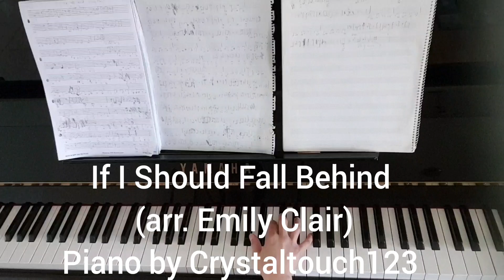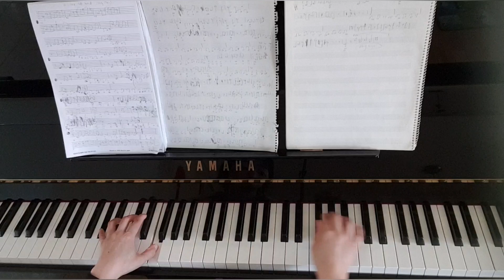If I Should Fall Behind piano (Emily Clair version)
I arranged Emily Clair's song into this piano arrangement. Please note this is not the original Bruce Springsteen version, but Emily Clair's arrangement. Hope you enjoy it.

We said we'd walk together, baby, come what may
That come the twilight should we lose our way
If as we're walking a hand should slip free
I'll wait for you, should I fall behind wait for me

We swore we'd travel, darling, side by side
We'd help each other stay in stride
But each lover's steps fall so differently
But I'll wait for you, and if I should fall behind wait for me

Now everyone dreams of love lasting and true
Oh but you and I know what this world can do
So let's make our steps clear that the other may see
And I'll wait for you, and if I should fall behind wait for me

Now there's a beautiful river in the valley ahead
There 'neath the oak's bough soon we will be wed
Should we lose each other in the shadow of the evening trees
Darling, I'll wait for you, and should I fall behind wait for me
Yeah I'll wait for you, and should I fall behind wait for me